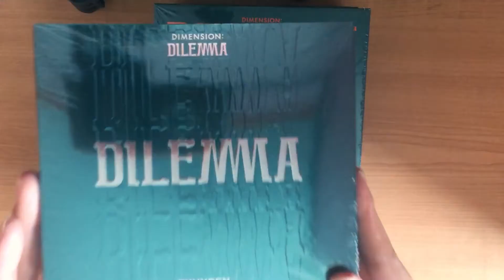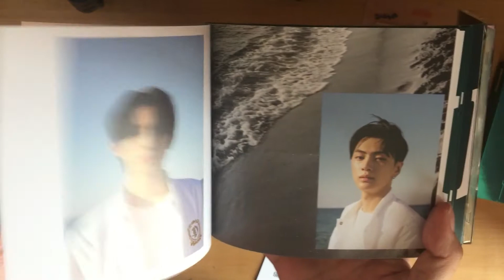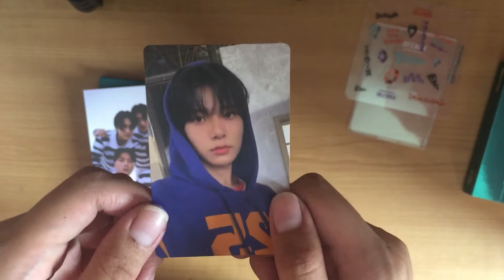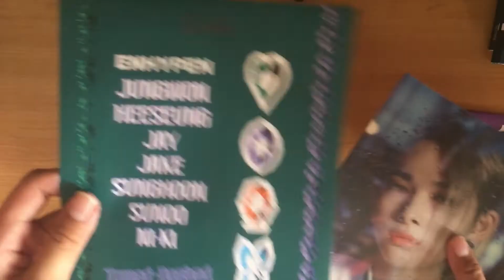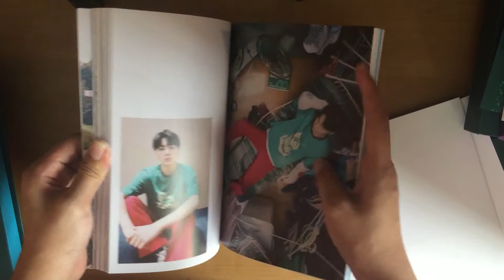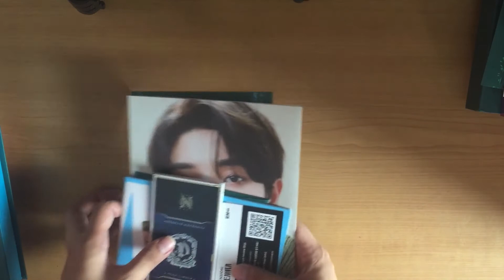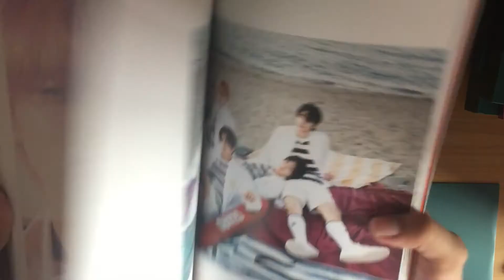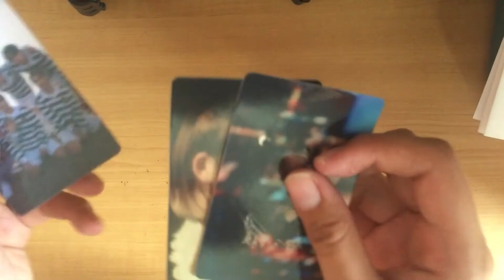ENHYPEN 1st Album DIMENSION DILEMMA Full ver. Unboxing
hello frieeeeendsss!
I'm finally here with the long awaited DIMENSION : DILEMMA album unboxing!